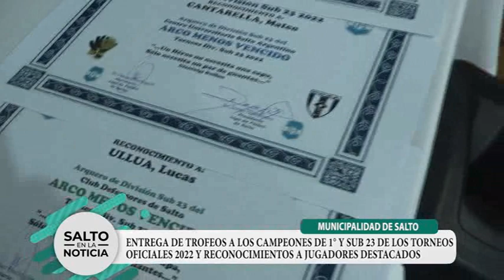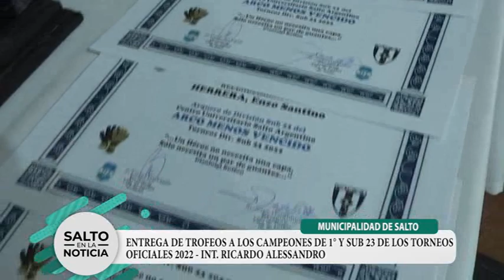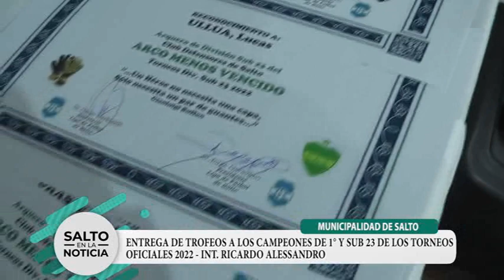MUNICIPALIDAD DE SALTO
ENTREGA DE TROFEOS